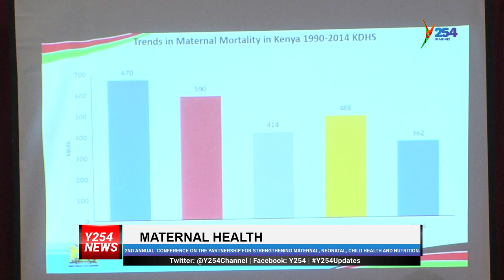2nd Annual Conference- Partnership for strengthening Maternal Neonatal, Child Health & Nutrition